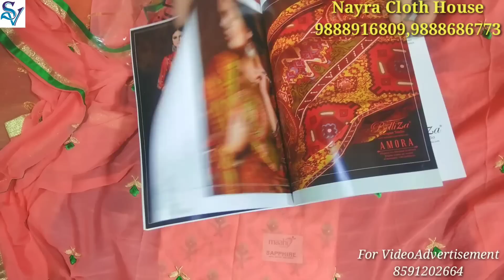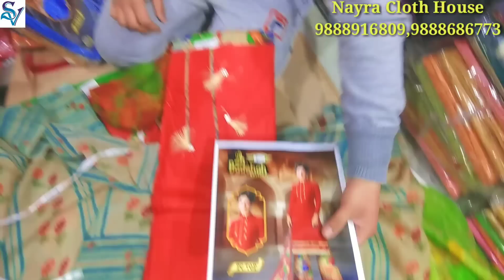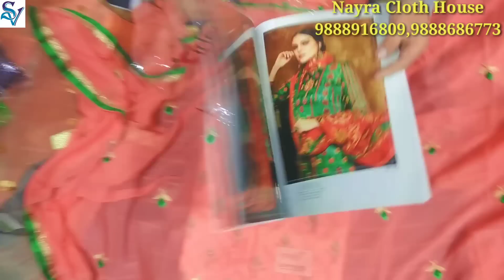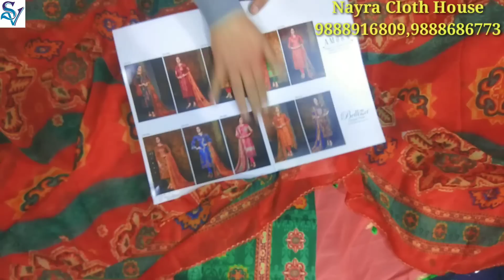Summer wear यहां कपड़े की गारंटी मिलती है लुधियाना होलसेल Wholesale suits Market in Ludhiana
gear links/flipkart

Shop adress
Nayra cloth house
Gurdwara dukh niwaran road
SHOP No 43 opp. Nayar Hotel
Field ganj ludhiana 141008
M.9888916809
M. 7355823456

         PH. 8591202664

searching Tags

ludhiana
ludhiana market

ludhiana
ludhiana market
ludhiana suit market
Ludhiana suits market
Fancy suits design in ludhiana
Suits in Ludhiana Wholesale
Kurtis
Ludhiana suits market design
Fancy suits design
Fancy suits
Delhi suits market
Fancy suits in surat
Surat suit market
Delhi suits
Surat suit market ludhiana

ludhiana kapda
cloth market
velvet
welewt suit

ludhiana gaushala

Keshav corner
ladis sweter
ladies dress
girls dress

palazoo
sarara

ludhiaan bedsheet
blanket ludhiana

Ludhiana innermost
Ludhiana woolan. Kids wear
Ludhiana woolan